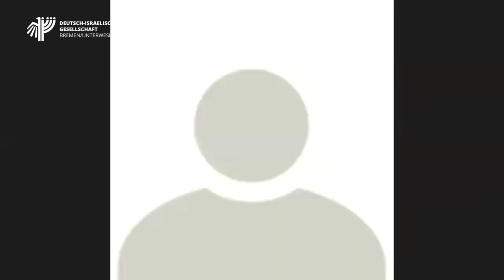Das Oberste Gericht Israels hat getagt – wie geht es weiter?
Georg Rössler berichet über die aktuelle Situation in Israel nach der Sitzung des Gerichts am 12. September und beantwortet unsere Fragen. Er ist Direktor von "SOS Gewalt – Zentrum für Gewaltstudien in Israel" und Touristik-Unternehmer in Jerusalem.
Im vergangenen Jahr hat er das Buch „Nicht für Deutsche...? Yad Vashem als Ort und Wirklichkeit“ veröffentlicht.
Aufzeichnung der Zoom-Veranstaltung vom 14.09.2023